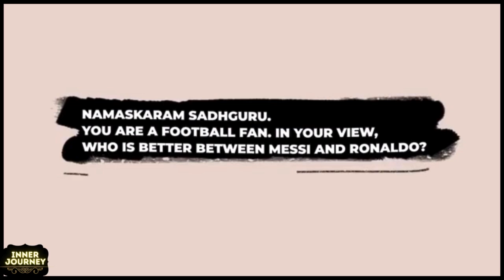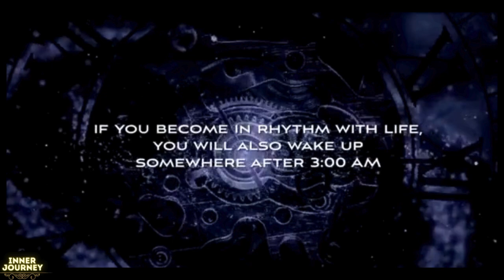𝗠𝗲𝘀𝘀𝗶 𝗢𝗿 𝗥𝗼𝗻𝗮𝗹𝗱𝗼 𝗦𝗮𝗱𝗵𝗴𝘂𝗿𝘂 𝗔𝗻𝘀𝘄𝗲𝗿𝘀 𝗔𝗯𝗼𝘂𝘁 𝗪𝗵𝗼 𝗜𝘀 𝗧𝗵𝗲 𝗕𝗲𝘀𝘁